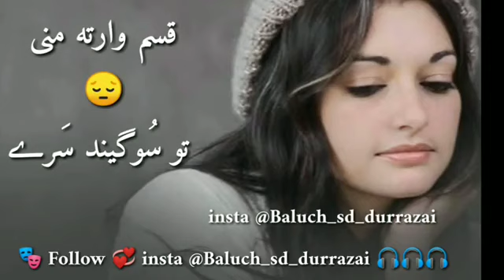Balochi song latest balochi language in balochi .tho miny aashika man thi bulbulan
barohi zuban ma baught hi achi video